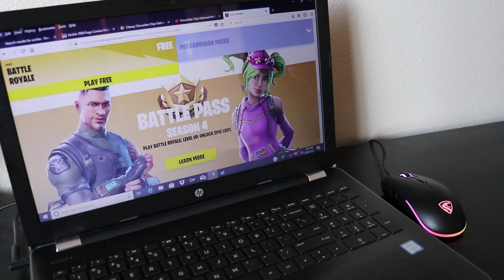How to Use Xbox Controller to Play Fortnite on PC – Play Fortnite Battle Royale with Xbox Controller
Xbox One Controller (White)
Xbox One Controller (Black)

Recently I made a video on how to install Fortnite on a PC but some of you were wondering if you could play with an Xbox controller on the PC. Well the answer is yes and in this video I’ll quickly show you how it works. All you need is a micro USB cable plugged into your computer and Xbox controller. The computer will even power the controller even if you don’t have batteries in it. And that’s pretty much how you use an Xbox controller on the PC version of Fortnite.

If you want to customize the controller, you’ll be happy to see that settings and custom modes are also available here. Obviously you can use the keyboard to play but it’s way easier to play with an Xbox controller. I’m using a broken controller that won’t power up with batteries so it’s perfect for my set up here. You can also use PS4 and other controllers too but at home all I have are Xbox controllers.

Canon EOS M6
Canon EF-M 22mm f/2 Lens
Tokina 11-16mm Wide Angle Lens
Fotodiox EF to EOS M Lens Adapter
Comica CVM-WM300A Wireless Microphones
Aputure Amaran AL528W LED Light
Kamerar SD-1 Camera Slider
Manfrotto Aluminum Tripod
AVermedia Game Capture Module